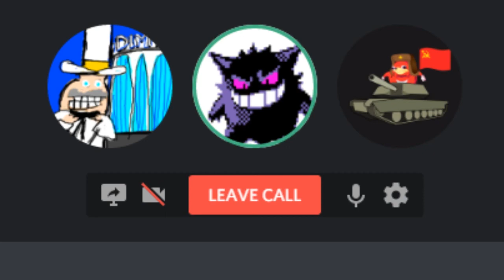Why We Love Gaming | HiIK Podcast #14